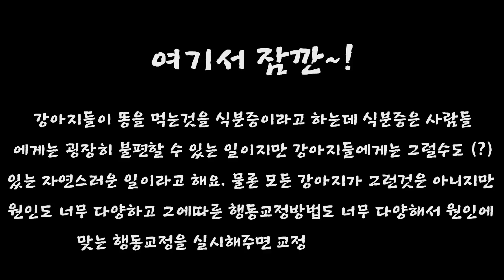CCTV에 담긴 강아지의 충격적인 행동 (feat.위생주의)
안녕하세요~
밀키와 광복이 집사입니다.

오늘은 밀키를 분양한 뒤 처음으로 집사2명이 다 외출했을때
밀키가 어떤 반응을 보이나 살펴봤습니다.

분리불안은 있을지 어떤 말썽을 필지 너무 걱정이였거든요.

아참 영상은 반려동물용 cctv로 녹화된거라 화질와 음질이 떨어집니다. 양해부탁드려요. 반려동물용 cctv가 원격으로 화면을 움직이는것도 가능해서 광복이 입양했을때부터 사용했는데 좋더라구요 ㅎ

-BGM
Inspiring+ideas+into+motion (무료음악)